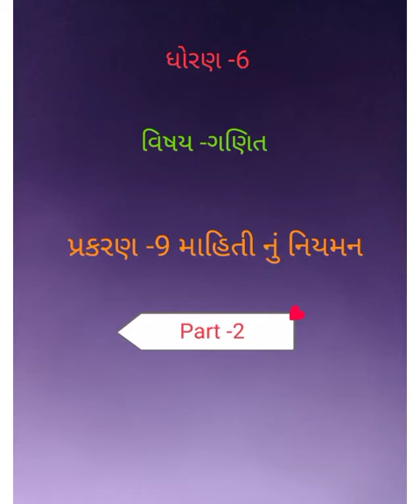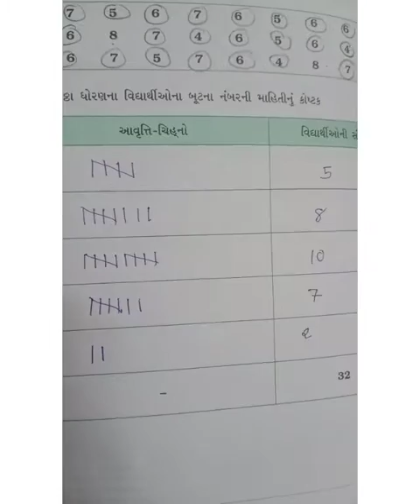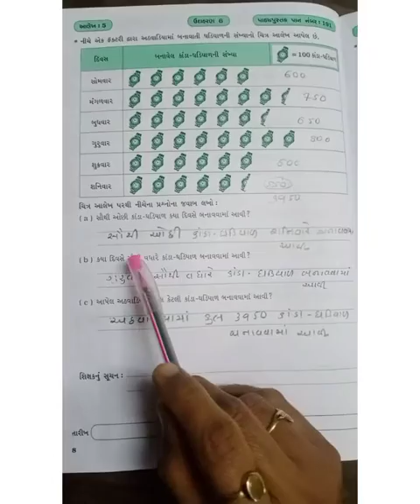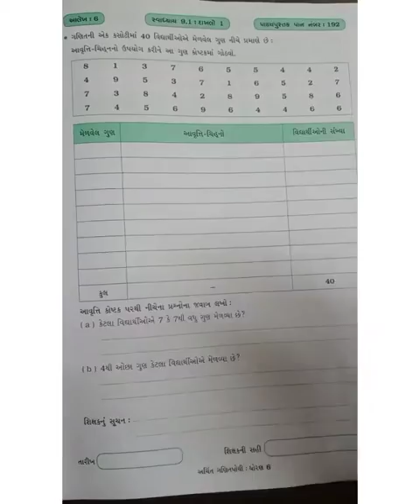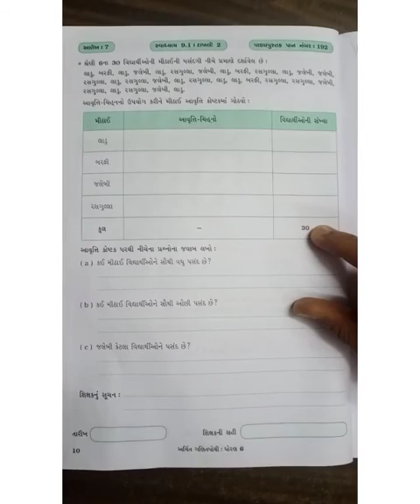std -6, sub-maths, chap-9 ( માહિતી નું નિયમન) Part-2